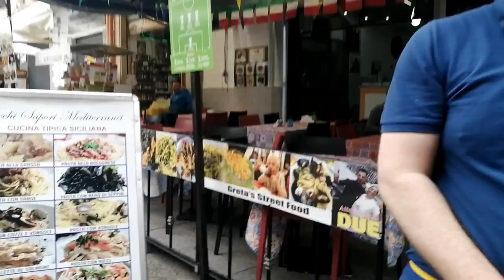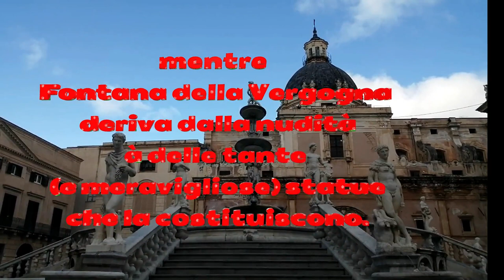PALERMO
Palermo una città da scoprire con un viaggio fantastico